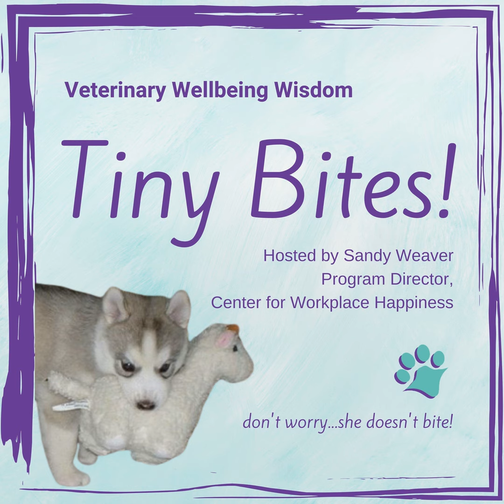Veterinary Wellbeing Wisdom Tiny Bites - The Fine Art of Speaking the Truth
Plato said, “No one is more hated than he who speaks the truth.” He didn’t say it exactly that way – translations differ so that’s an English-language distillation of a two-sentence section of his Apology speech.

When you find yourself in the company of people who flatter and praise to someone’s face and then whisper behind their back, you are among people who aren’t worthy of your friendship or even your time. If they’re part of your team, then it’s time to give them a tough-love lesson on tough love.

It’s not kind to tell someone one thing to their face and gossip about the wrongness of that thing to others. It’s not kind and it’s a morale killer on a staff. It’s worth the risk to speak the truth, because then everyone is on the same page.